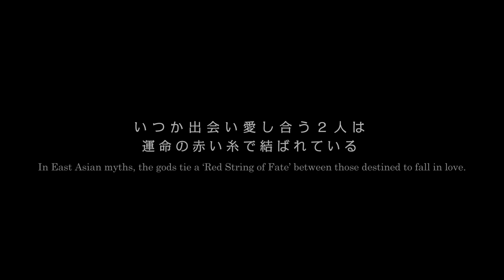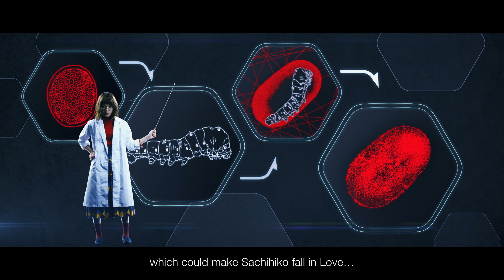Sputniko! "Red Silk of Fate - Tamaki's Crush" / スプツニ子！「運命の赤い糸をつむぐ蚕 - タマキの恋 」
The red silk line that connects two people who are destined to be together, appears across many Chinese, Japanese and Korean mythologies. The delicate silk line symbolises the fragility of love at times. On the other hand, such a thin line represents the passion in love that is powerful and irresistible.

Through the genetically engineered red silk containing Oxytocin (known as the socially bonding, love-hormone) invented by Sputniko! with Professor Hideki Sezutsu from the University of Tokyo, the Asian Mythology of Red String of Fate is recreated, blurring the boundaries between myth and science.  The "Red Silk of Fate" beckons the audience to envision the possibilities of a new era where mythical narratives can be materially realized through technological innovation.

The film follows Tamaki, a young genetic engineer who creates her own version of the Red String of Fate in an attempt to win the affection of her crush, Sachihiko. By sewing the enhanced thread into her favorite scarf, Tamaki hopes to forge a romantic connection. However, her intervention unleashes unexpected, mystical forces, reflecting the unpredictable nature of tampering with fate.